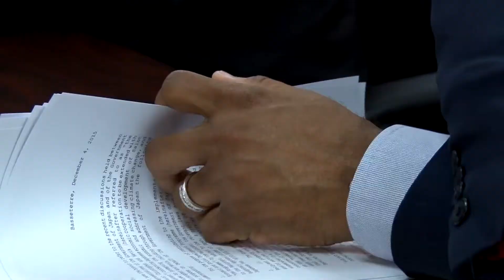Signing Ceremony Of Grant Aid For Provision Of Japanese Disaster Reduction Equipment